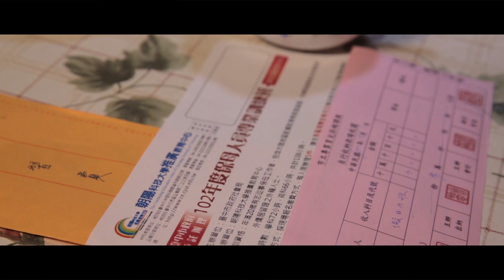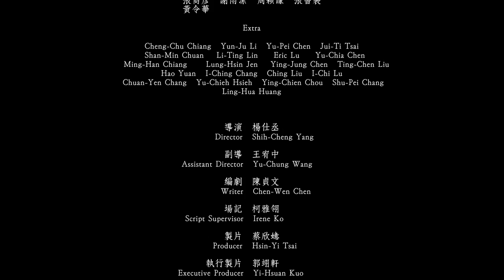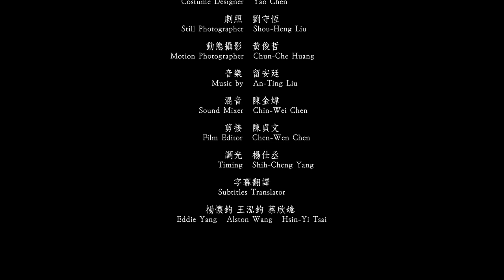Practice of Screenwriting and Directing—【Ideal Family】 (2014)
Director 　Shih-Cheng Yang
Assistant Director 　Yu-Chung Wang
Writer 　Chen-Wen Chen
Script Supervisor Ya-Ling Ko
Producer 　Kaitlyn Tsai
Production Assistant 　Yi-Hsuan Kuo
Production Assistant　 Yu-Wei Chen
Camera Operator 　Yi-Hsuan Huang
First Assistant Camera Operator 　Jung-Chi Chu
Second Assistant Camera Operator 　Jayson Wu
Key Grip 　Chen-Wen Chen
Best Boy 　Hao-Wei Chen
Sound Recordist 　Hsin-Chiao Ho
Boom Operator　 Te-Ju Kuo
Art Director  Edie Lai
Assistant Art Director   Hai-Wei Chen
Make-up Artist 　Wini Chen
Hair Stylist 　Lane Chen
Costume Designer 　Yao Chen
Still Photographer　 Shou-Heng Liu
Motion Photigrapher　Chun-Che Huang
Music Supervisor 　An-Ting Liu
Sound Mixer 　Chin-Wei Chen
Film Editor 　Chen-Wen Chen
Subtitles Translator
Eddie Yang　Alston Wang　Kaitlyn Tsai　Hsin-Chiao Ho

Instructor　Wen-Tang Cheng